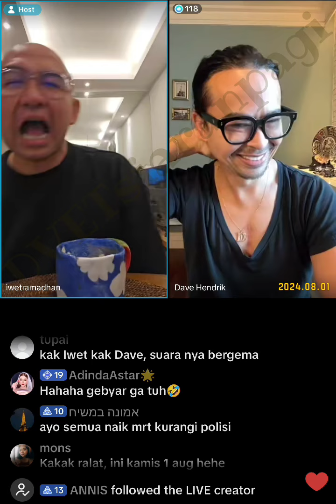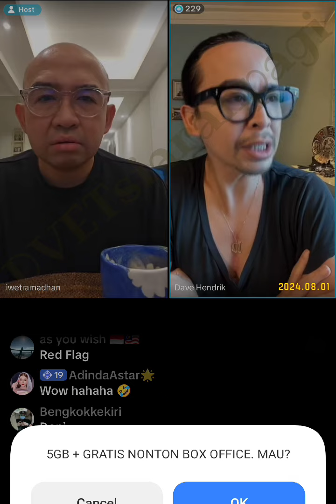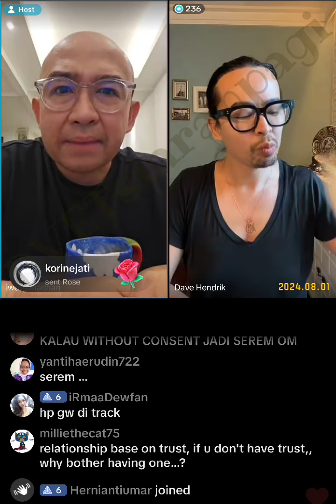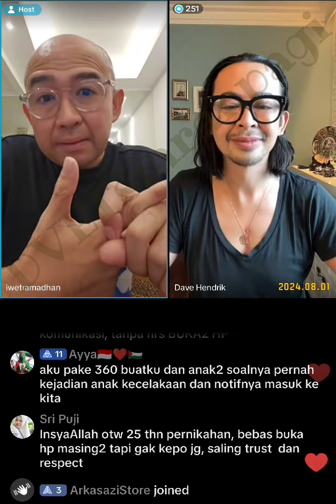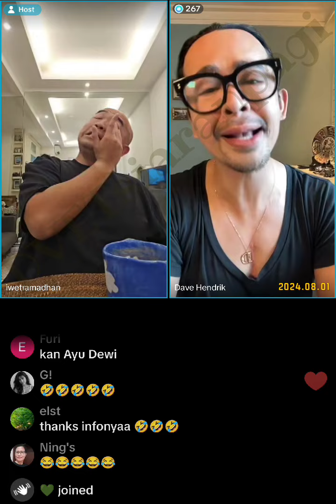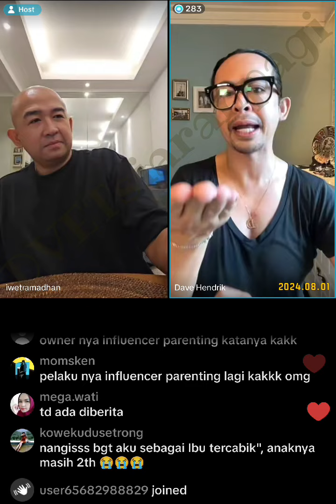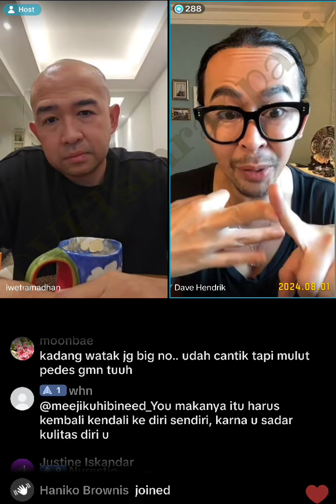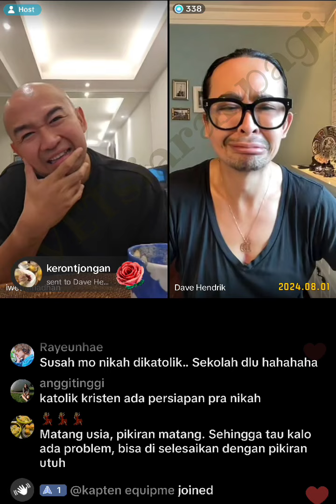dvetsiaranpagi 20240801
Dave & Iwet live siaran pagi, Senin-Jumat, 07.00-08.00
Untuk mendukung channel ini, silahkan donasi ke